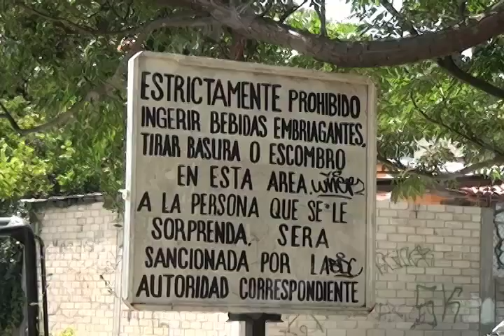IDENTIFICADA MVM Television